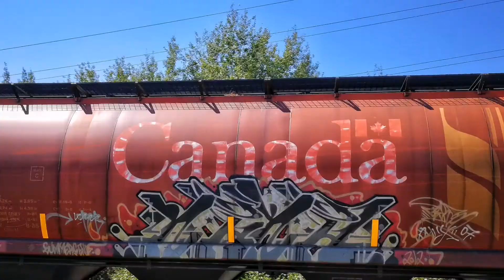Bench Video 24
Bench Video 23